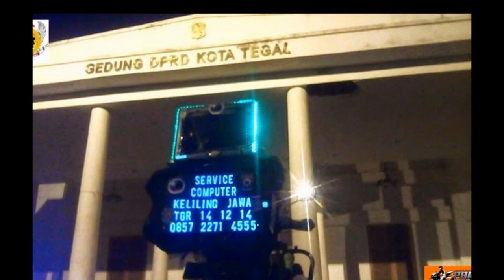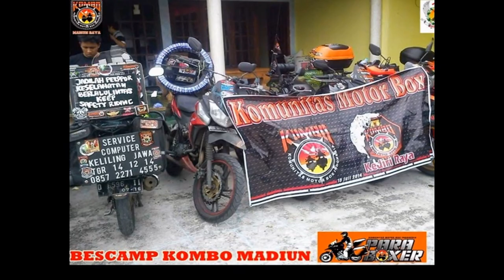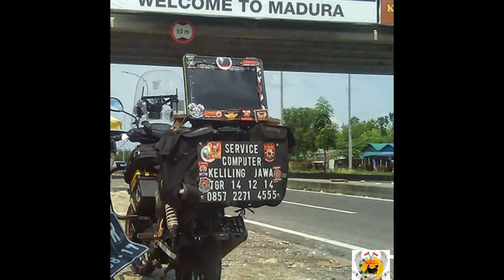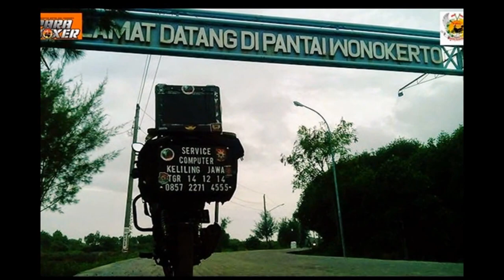Part1 (Bikers Komputer Indonesia)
Trimakasih Buat sedulur KOMUNITAS MOTOR BOX INDONESIA dan Club,indevenden, dan Komunitas Motor Regional Pulau Jawa atas Pengkondisian,slalu memantau dan Mensupport Kegiatan saya (TOUR SERVIS KOMPUTER KELILING PULAU JAWA), semuanya Luar biasa karena semua Kombo Indonesia khususnya Kombo P Jawa slalu update Perjalanan saya..SEKALIAN ABSEN ,AKAN SAYA CATAT DALAM TEAM PENGKONDISIAN (UCAPAN TRIMAKASIH) dalam TOUR SERVIS KELILING P JAWA DAN AGAR SAYA TIDAK LUPA DENGAN SUDARA KOMBO YG SUDAH BERJUMPA DAN MENGKONDISIKAN SY ABSEN Pertama ‪#‎KOMBO_BEKASIRAYA‬ ‪#‎KOMB_IINDRAMAYU‬ ‪#‎SPINAC_INDRAMAYU‬ ‪#‎KOMBO_CIRBORG_CIREBON‬ ‪#‎KOMBO_KUNINGAN‬ ‪#‎KOMBO_BEREBES‬ ‪#‎KOMBO_TEGAL‬ ‪#‎IMITAXY_TEGAL‬ ‪#‎CS1_PEKALONGAN‬ / ‪#‎KOMBO_PEKALONGAN‬ ‪#‎KOMBO_ALASROBAN_BATANG‬ ‪#‎KOMBO_SEMARANG‬ ‪#‎KOMBO_DEMAK‬ ‪#‎LAMONGAN_HONDA_COMUNITY‬ ‪#‎KOMBO_GRESIK‬ ‪#‎KOMBO_SURABAYA‬ ‪#‎KOMBO_PASURUAN‬ ‪#‎KOMBO_MADIUN‬ ‪#‎KOMBO_KARANGANYAR‬ / ‪#‎YAMAHA_VEGA_KARANGANYAR‬ ‪#‎KOMBO_SALATIGA‬ ‪#‎KOMBO_SUKOHARJO‬ ‪#‎BYONIC_SUKOHARJO‬ ‪#‎KOMBO_JOGJA‬ ‪#‎KOMBO_LAMPUNG‬ ‪#‎KOMBO_KEBUMEN‬ ‪#‎KOMBO_Z‬ ‪#‎BANJAR_CIAMIS_TASIK‬ ‪#‎KOMBO_BANDUNG‬ dan ISTANA PERJALANAN yg saya Singgahi ‪#‎RUMAH_BRORUDI_BEKASI‬ RUMAH OM Dede Hernandha INDRAMAYU RUMAH BRO BULUK CIREBON RUMAH SIAPA YAH YG DIKUNINGAN?RUMAH SIAPA YAH YG DIPERBATASAN LOSARI? RUMAH SIAPA YAH YG DI SLAWI? RUMAH OM IMITAXY TEGAL? RUMAH SIAPAYAH YG DI PEKALONGAN CS1? RUMAH Kang Toni BATANG RUMAH OM ADE SEMARANG RUMAH OM Djareef EvoSURABAYA RUMAH JENAL GUNUNG ARJUNO RUMAH OM SIAPA YAH YG DI PASURUAN BARAT? RUMAH OM Mas Ed PASURUAN KOTA #RUMAH OM LowoPink BelajarMiber Bangil Pasuruan RUMAH OM M Duke MADIUN RUMAH/RESTO KALIURANG JOGJA SIAPA YAH LUPA? RUMAH Mas MoKo KARANGANYAR # RUMAH Muhammad Ilham Ramdhani RUMAH @ARI CUNGKRINK TASIK RUMAH OM Devs Abydzaky## RUMAH RUMAH MAMAHKU BANDUNG RUMAH @Very ardianyah CIANJUR TRIMAKASIH SEMUANYA DAN MOHON MAAF SUDAH MEREPOTKAN REKAN KOMBO SEKELUARGA.UNTUK TEAM PATWAL DAN PENJEMPUTAN SY LUPA NAMA NAMANYA MOHON DI KOMEN SAJA YAH,TAK LUPA SY UCAPKAN TRIMAKASIH UNTUK REKAN REKAN POLRI DI SELURUH PULAU JAWA YG SELALU MEMANTAU DAN MEMBUKAKAN PORTAL DAN SAYA UCAPKAN PULA UNTUK PIHAK-PIHAK YG MENSUPPORT DAN MEMANTAU PERJALANAN SAYA
KALIAN LUAR BIASA.semoga Kebaikan saudara semua di balas Oleh Allah SWT amin.dan Jangan sungkan kalau sedulur melintasi Kab Tangerang mampir yoh,.,.ke PASKEM ditunggu,,BRAVO KOMBO..!